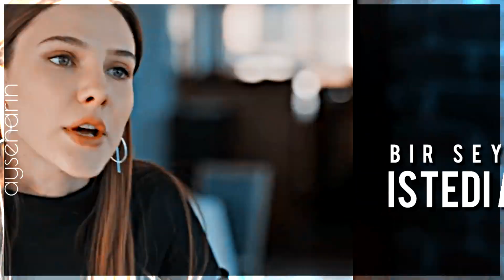Celal Kün - Humor | Ne Hoş Sohbet Bir Adam (!)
Orjinal Video Tarihi: 25 Oca 2021
En Son Görüntüleme Sayısı: 229.250
Beğeni: 4,9 B
Yorum: 194

Tv-Series
Characters
Cast